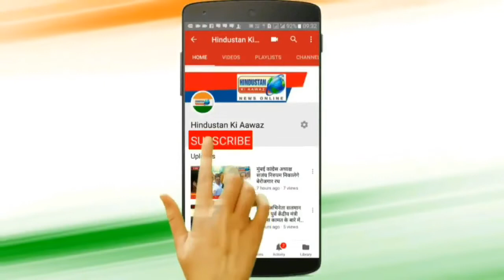अमेठी में प्रियंका गांधी ने मोदी और समुर्ती ईरानी पर साधा निशाना